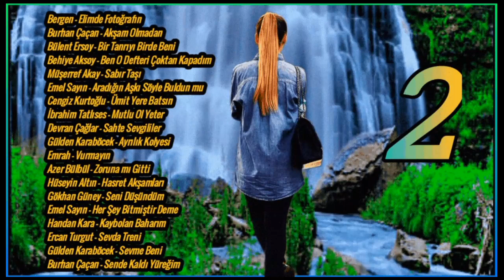GÖNÜL TELİMİZİ TİTRETENLER / 2